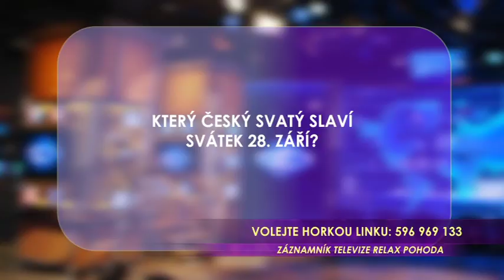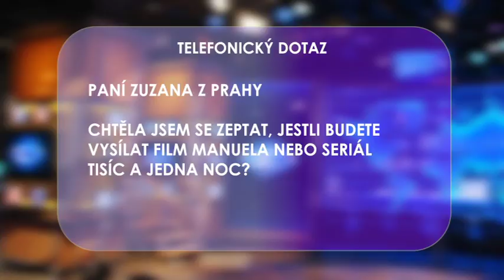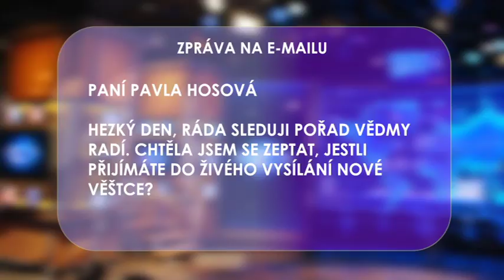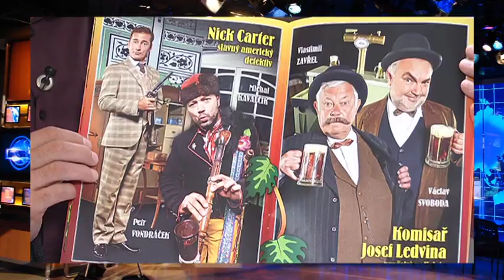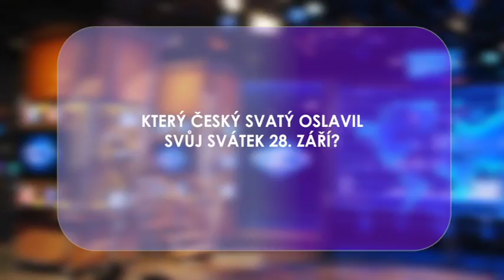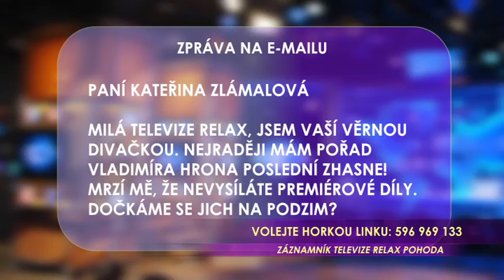Haló, tady Relax 65. díl